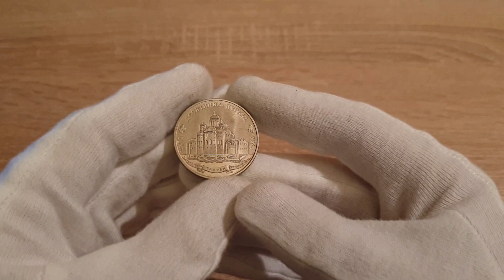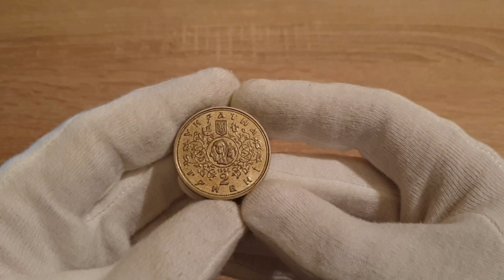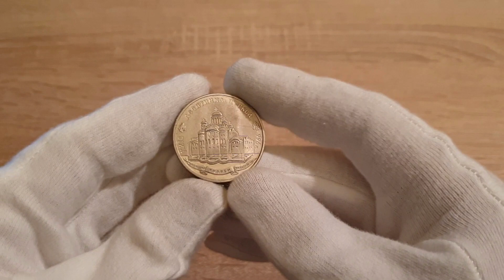Шурф по зимней БАРАХОЛКЕ.Результат РЕДКАЯ монета Украины +800 грн.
Куплю разные предметы Антиквариата!
Фото на вайбер ватсап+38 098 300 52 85